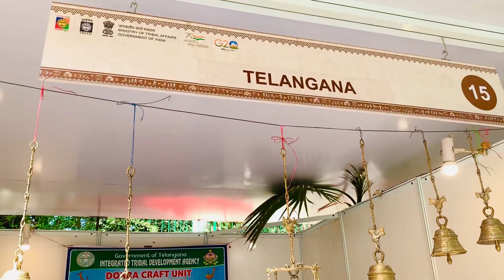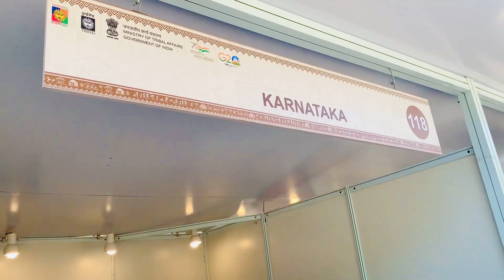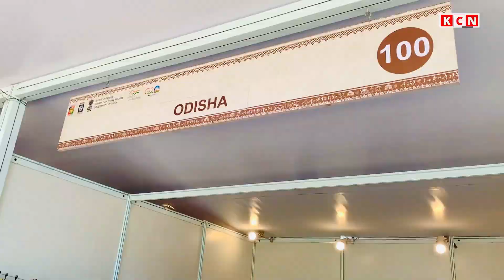Aadi Mahotsav 2023 | आदि महोत्सव 2023 की कुछ झलकियां | Tribal India | Tribal Festival Delhi